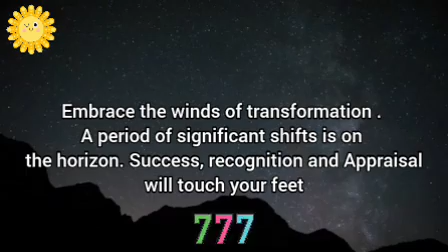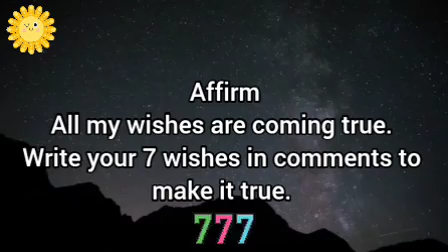🦋07:07 portal 😇you make a wish immediately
It's a day of happiness and celebrations.